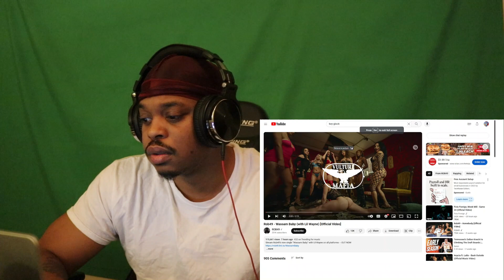Rob49 X Lil Wayne " Wassam Baby " (recation)